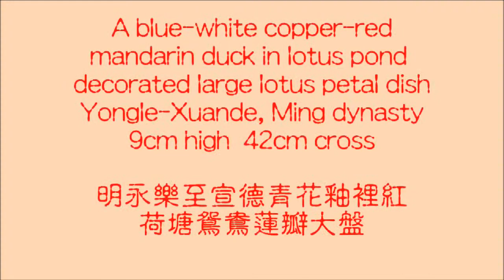Ming Yongle to Xuande large dish 明永樂 宣德青花釉裡紅鴛鴦蓮瓣大盤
The dish was made in the year AD1425, but it was an order sent out  one year before of an important event for the emperor to worship to god and it's a long story.
The reason why was it delayed, because unsuccessful production kept for quite a certain of time and when it was made, the emperor Yongle died.